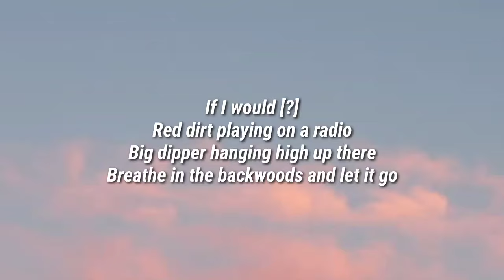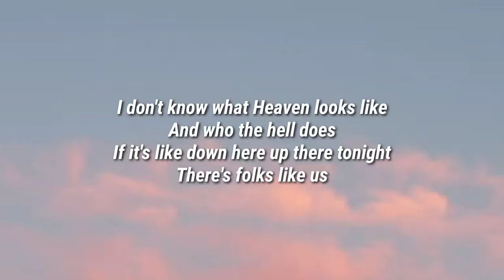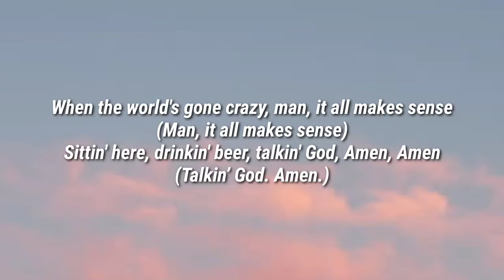Chase Rice - Drinkin' Beer. Talkin' God. Amen. (Lyrics) (feat. Florida Georgia Line)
Lyrics

[Verse 1: Chase Rice]
If I would [?]
Red dirt playing on a radio
Big dipper hanging high up there
Breathe in the backwoods and let it go

[Pre-Chorus: Chase Rice]
I ain't ever been the church goin' guy
Can't go much past 316
Even though it's a Friday night
Church found me

[Chorus: Chase Rice & Florida Georgia Line]
Sittin' here, drinkin' beer, talkin' God, Amen
Killing time, living life with some downhome friends
When the world's gone crazy, man, it all makes sense
Sittin' here, drinkin' beer, talkin' God, Amen, Amen
Tell em' boys
Yeah, baby

[Verse 2: Florida Georgia Line]
Got a [?] piece of dirt
Little piece of mine from a cold one
Got a country angel i dont deserve
The kind that you never let go of

[Pre-Chorus: Florida Georgia Line]
I don't know what Heaven looks like
No, I don't think anybody does
If it's like down here up there tonight
And there's folks like us

[Chorus: Florida Georgia Line & (Chase Rice)]
Sittin' here, drinkin' beer, talkin' God, Amen (Talkin' God. Amen.)
(With some downhome friends)
(Talkin' God, Amen)
(Talkin' God, Amen)

[Bridge: Chase Rice]
And who the hell does
There's folks like us

(Man, it all makes sense)
(Talkin’ God. Amen.)

[Outro: Florida Georgia Line & (Chase Rice)]
Drinkin' beer (Talkin' God. Amen)

Chase rice, Drinkin' Beer. Talkin' God. Amen., Chase rice Drinkin' Beer. Talkin' God. Amen., Drinkin' Beer. Talkin' God. Amen. Chase rice, lyrics Drinkin' Beer. Talkin' God. Amen., Drinkin' Beer. Talkin' God. Amen. Lyrics, chase rice Drinkin' Beer. Talkin' God. Amen. Lyrics, lyrics Drinkin' Beer. Talkin' God. Amen. Chase rice, lyrics chase rice Drinkin' Beer. Talkin' God. Amen., Drinkin' Beer. Talkin' God. Amen. Chase rice lyrics, chase rice lyrics Drinkin' Beer. Talkin' God. Amen., Drinkin' Beer. Talkin' God. Amen. Lyrics chase rice, DaBaby Rockstar Lyrics ft Roddy Ricch, Megan Thee Stallion Savage Lyrics ft Beyonce, The Weeknd Blinding Lights Lyrics, SAINt JHN ROSES Lyrics, Justin Bieber Intentions Lyrics ft Quavo, Doja Cat Say So Lyrics ft Nicki Minaj, Lil Baby The Bigger Picture Lyrics, Jack Harlow Whats Poppin Lyrics ft DaBaby Tory Lanez & Lil Wayne, Lil Mosey Blueberry Faygo Lyrics, Post Malone Circles Lyrics, Harry styles Adore You Lyrics, DopeLyrics, SuperbLyrics, LYRICS LOVERS, BangersOnly, Unique Vibes, Lyrics de músicas, Leader Of Lyrics, NewMelody, Taz Network, Unique Sound, Gold Coast Music, Divinity,ith us and we will delete it immediately.